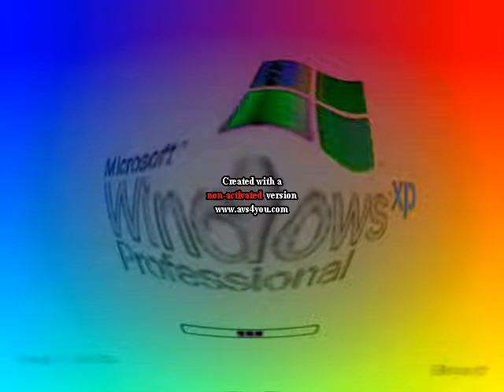I KILLED PREVIEW 2B XP EFFECTS